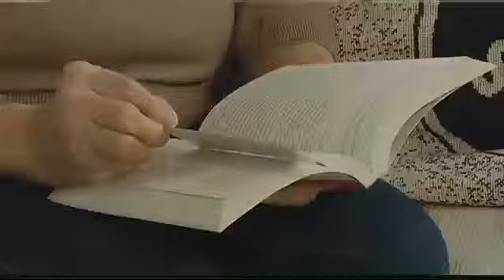Trooper Paul Butterfield's Mom on the Loss of Her Son and Keeping His Memory Alive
The second story in our series "After the Final Salute" that shocked a small town. Michigan State Trooper Paul Butterfield gunned down and left for dead on the side of the road. It left two parents grieving the loss of their only son, but that pain was just the beginning for Pat Butterfield. (Producer: Brad Ivey, Photographer: Tom Schmidt, Editor: Michelle Galarno)